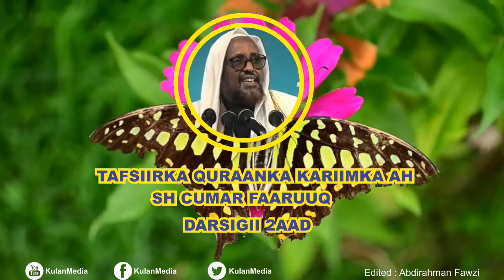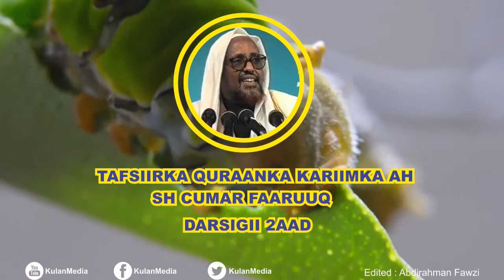Darsigii 2aad | Tafsiirka Quraanka Kariimka ah | Sh Cumar Faaruuq ( Alle ha u Naxariistee )